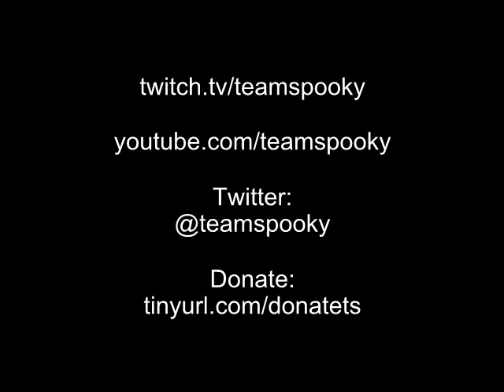Chris Hu Commentary Highlights NEC12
Aquasilk can't talk at the moment so Chris Hu commentates with Jeff Liu

Team Spooky owns the original video.

Follow Team Rush Hour
Aquasilk: